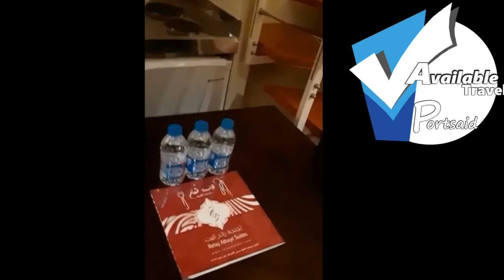احدى غرف فندق رتاج البيت بوقف الملك عبد العزيز MAKKAH 4 STAR HOTELS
احدى غرف فندق رتاج البيت برج D
عمرة شهر رجب 1439 هـ
تصوير خاص بشركة افيلابول ترافيل فرع بورسعيد